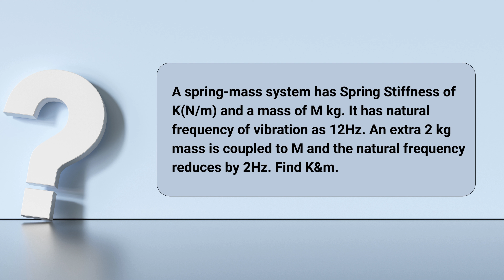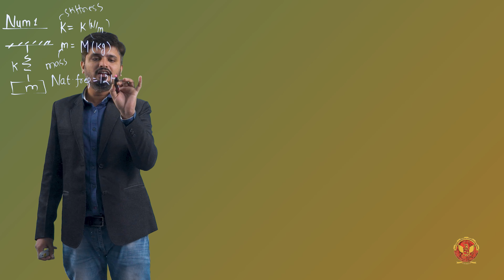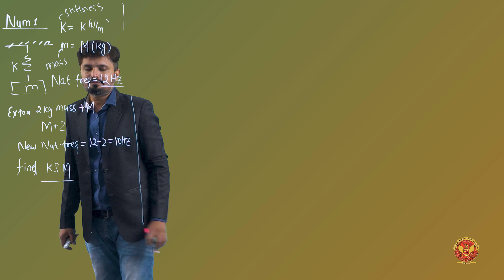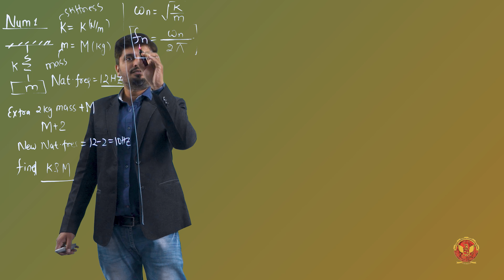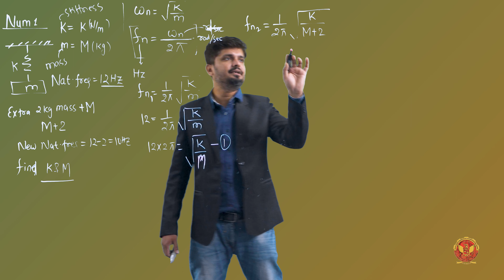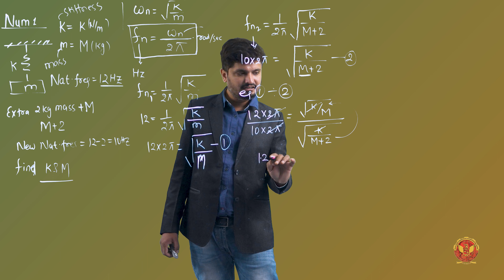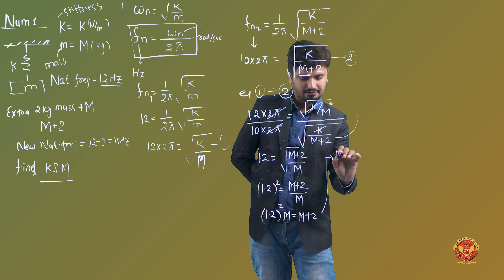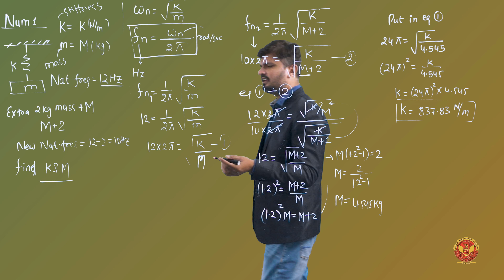1.6.5 Numerical 1 based on Solution of differential equation of motion | ME502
UNIT 1 MECHANICAL VIBRATIONS

1.6.5 Numerical 1 based on Solution of differential equation of motion

Welcome to our comprehensive guide to Vibrations in Engineering
In this educational series, we delve into the fundamental aspects of vibrations, from simple harmonic motion to complex vibratory systems. Whether you're a student or an enthusiast, this playlist will provide you with a solid understanding of the principles governing mechanical vibrations.

1. Introduction to Fundamental Aspects of Vibrations
In this unit, we delve into the foundational concepts of vibrations, exploring their definitions, causes, and essential terminologies used in vibration analysis.

2. Vibration and its Main Causes
We explore what vibration is and why it occurs in different systems and structures.
Learn about the types of vibrations and their classifications based on frequency and amplitude.
Discover how vibrations impact the performance and lifespan of machinery, buildings, and even natural systems.

3. Simple Harmonic Motion
This unit focuses on Simple Harmonic Motion (SHM), covering the vector method of representing SHM, addition of two harmonic motions, Fourier Series and Harmonic Analysis, work done by harmonic forces, and the beat phenomenon.

4. Characteristics and Elements of Vibratory Systems
Here, we discuss the characteristics of vibrations and elements of vibratory systems, including equivalent springs and dashpots, lumped and distributed parameter systems

5. Methods of Analysis for Vibratory Systems
This unit covers different methods of analyzing vibratory systems, including undamped free vibrations, derivation of differential equations of motion using energy and Newton’s second law methods, Rayleigh’s method, and solutions of differential equations of motion

6. Natural Frequency and Pendulum Systems
Finally, we explore natural frequencies with a focus on the simple pendulum, analogy between rectilinear and rotational systems, methods like torque method and the compound pendulum